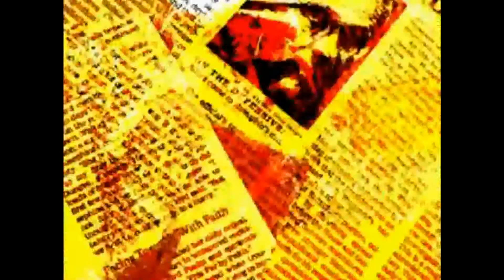MEXICAN HEROES - The Big Bro